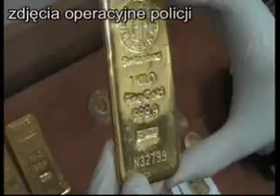Rozbicie szajki handlującej papierosami